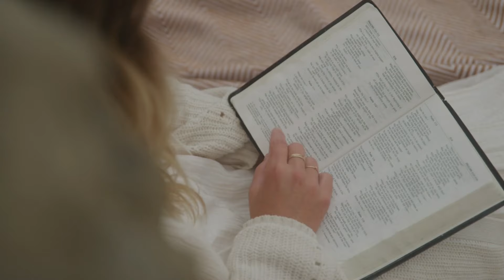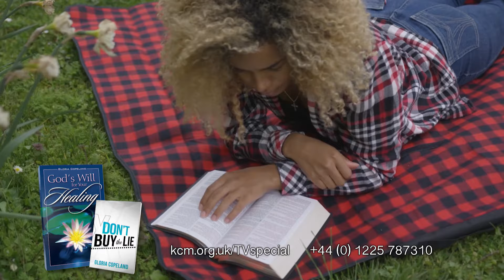Receive Your Healing from Jesus Today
Receive your healing from Jesus today! Watch Kenneth Copeland on Believer’s Voice of Victory as he reminds you that Jesus is your healer. Kickstart your faith by discovering God’s will for you and get ready to receive!

Di 12 Nov 2024 BVOV Tägliche Sendung (EU) von KCM Europe::

"Empfange deine Heilung von Jesus heute"

Empfange noch heute deine Heilung von Jesus! Sieh dir Kenneth Copeland bei Believer's Voice of Victory an, wie er dich daran erinnert, dass Jesus dein Heiler ist. Gib deinem Glauben einen Kickstart, indem du Gottes Willen für dich entdeckst, und mach dich bereit, zu empfangen!

mar. 12 nov. 2024 BVOV Diffusion télévisée quotidienne de KCM Europe:

"Recevez votre guérison de Jésus aujourd'hui"

Recevez votre guérison de Jésus aujourd'hui ! Regardez Kenneth Copeland sur Believer's Voice of Victory alors qu'il vous rappelle que Jésus est votre guérisseur. Lancez votre foi en découvrant la volonté de Dieu pour vous et préparez-vous à recevoir !

ter 12 nov 2024 BVOV Transmissão diária de televisão pela KCM Europe

"Receba sua cura de Jesus hoje"

Receba sua cura de Jesus hoje! Assista a Kenneth Copeland no programa Voz da Vitória do Crente enquanto ele lembra ao senhor que Jesus é o seu curador. Dê o pontapé inicial em sua fé descobrindo a vontade de Deus para o senhor e prepare-se para receber!